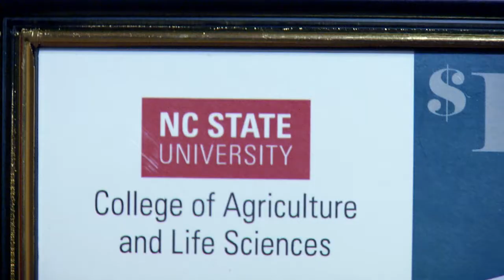... When Disaster Strikes – Hurricane Matthew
The 23 Cherry Research Farm employees are charter members of the $100 Billion Club, a program created by North Carolina Agriculture Commissioner Steve Troxler and CALS Dean Richard Linton to celebrate everyday heroes across North Carolina.